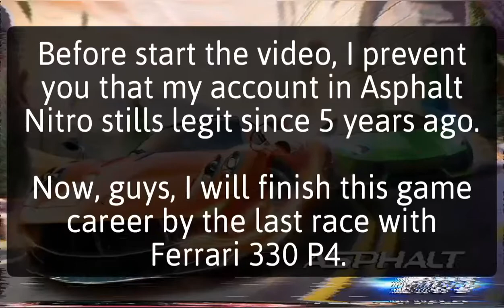Finishing the career mode (The end?)– Asphalt Nitro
Hello, guys.
I was finally able to finish the career mode of this game.

To tell you, guys, this game was really the first Asphalt I played. It was a good game.

But I will maybe quit this Asphalt game. I will never forget a single race I did in this game. :')

To conclude, this is the last video of  Asphalt Nitro and I will maybe return to it after 2 years.  By the way, thanks you for your support.